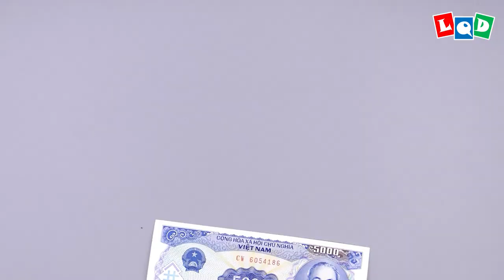Dove (Lien Quoc Dat) - LQD Money Origami